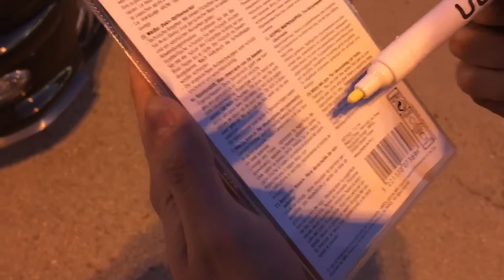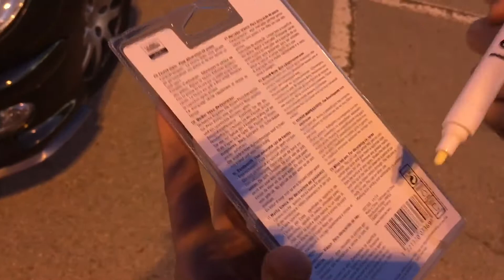Pintando letras blancas en neumatico con marcador WRC